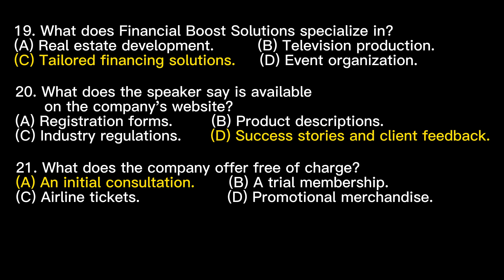Day 82 多益聽力 Part 4_冒險寶庫: 啟動夢想 無痛刷題 突破多益TOEIC成績 3分鐘速戰 多益聽力 多益 toeic part4